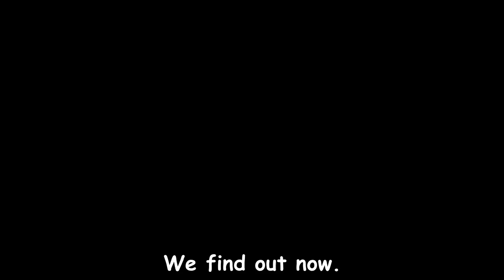JonJon's Bizarre Adventure Episode 3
About time I did something to this series again. Felt like this was way too short though. That's the reason for the question mark. Might keep this as episode 3 or work on a longer episode 3.